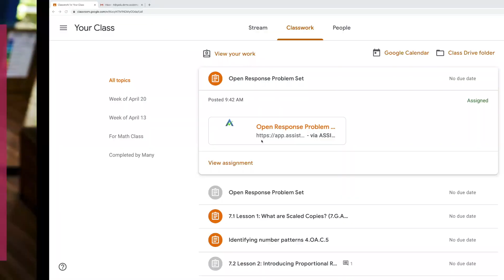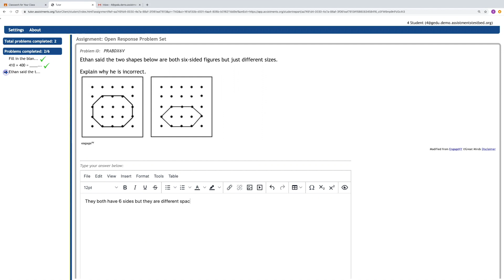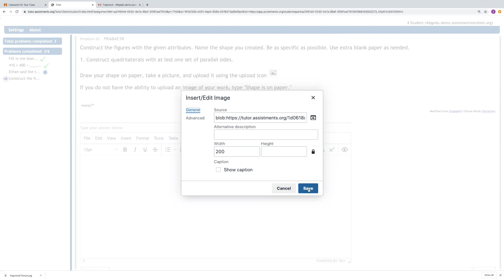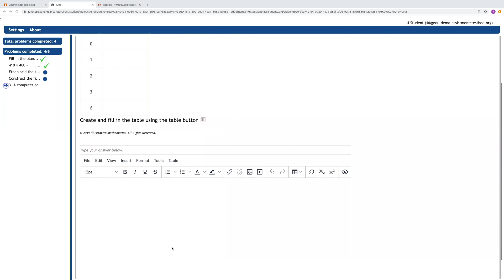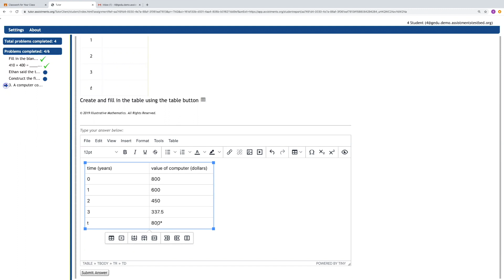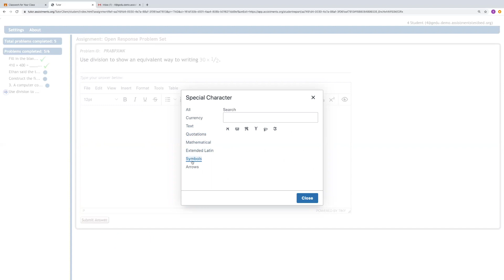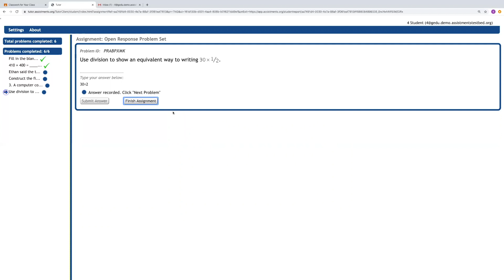Answering Open Response Questions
This student tutorial shows you three ways to answer open response questions in ASSISTments:

#1 Uploading an image (0:47)
#2 Creating a table (3:53)
#3 Using math symbols (5:54)

Please note that in order to upload an image, students will need to have taken a photo or screenshot and saved it to their device. This is not shown in the video, and students may require additional support with this step from a parent, guardian, or teacher.